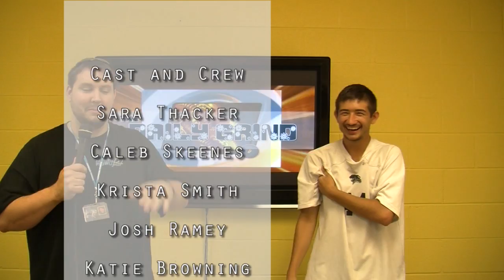The Daily Grind - Episode 02: Mr. Barton